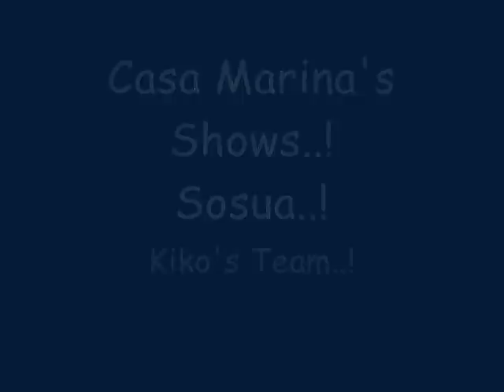Casa Marina Reef&&Beach - Compilation all Shows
Compilation off all shows.

Latinos.
Pirates.
Zodiac.
Las Americas.
Broadway.
Hollywood.
Jukebox.
Tropical.